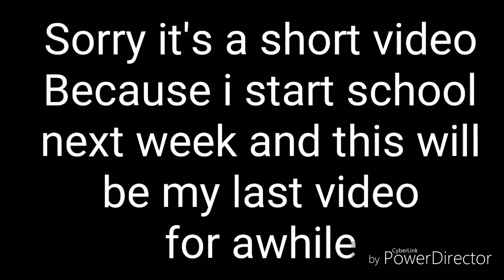My Sonic oc in different generations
This is my sonic oc Lighting Bolt the Hedgehog in different generations in Sonic i know there are lots of different generations i just use my favorites i hope it's alright you guys. And this well me my last video case i do start school next week and i wouldn't make videos during the week only on the weekends i hope you guys understand.